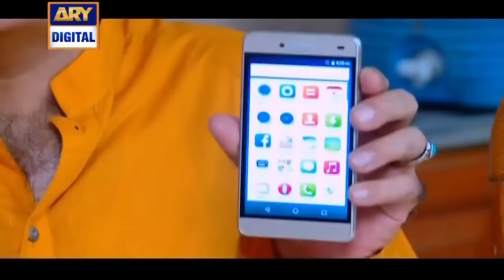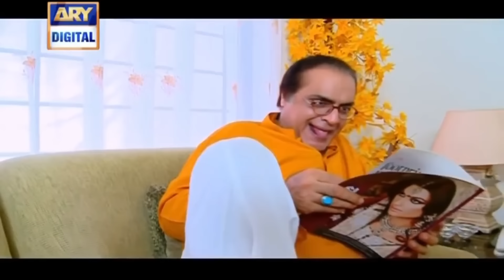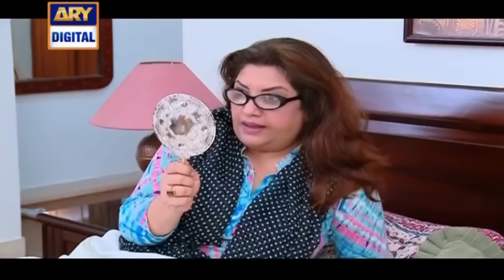Kya Momo Wakai Marne Wali Hai 😕😕 Khoobsurat | Bulbulay